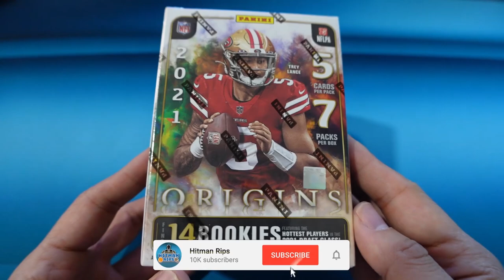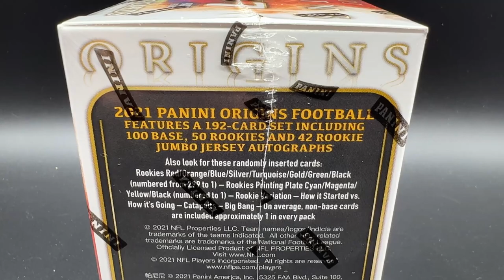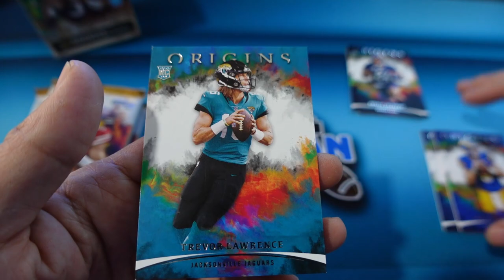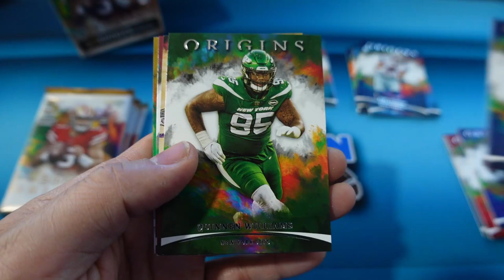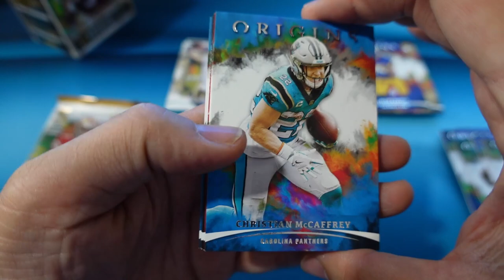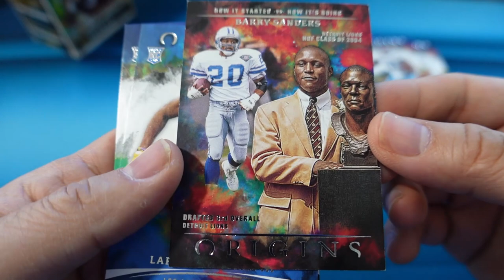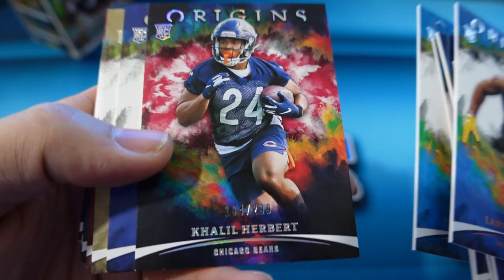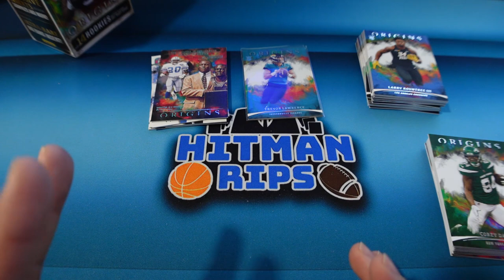2021 Origins Football Blaster - International Exclusive! $200 Blaster Box! Better Than Hobby?!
Welcome new "Hitmen" YouTube Members to the team!

Products that all collectors need:
1) Card Sleeves (500 Ultra Pro)
2) Thick Card sleeves (500 Ultra Pro)

3) Top Loaders(Ultra Pro - 25 Count)
4) Top Loaders Thick – Bulk 50 count (130 point)
5) Top Loaders Thick (130 point)
6) Top Loaders Super Thick (180 point)
7) Team Bags
8) Card storage 400 Count Box
9) Card Storage 800 Count Box
10) Card Storage 5000 Count Box
11) Card Storage for Top Loaded Cards
12) Magnifying LED Lamp
13) Microfiber Cloths
14) Sorting Tray
15) PSA Perfect Fit Graded Card Sleeves
16) Ultra Pro Graded Card Sleeves (fits most)

Thumbnail Credit:
Instgram: @dub.thumbnail